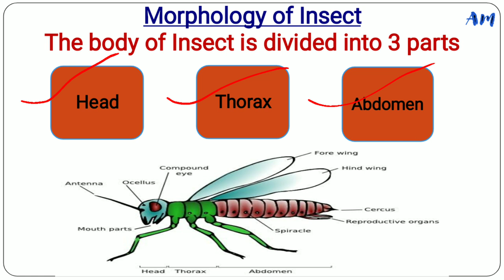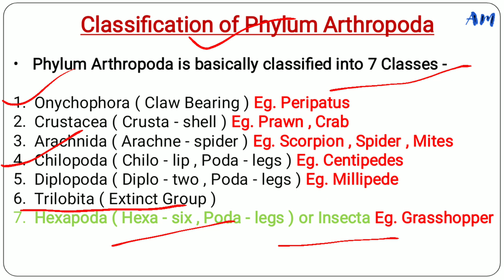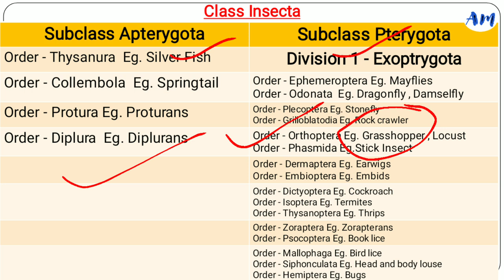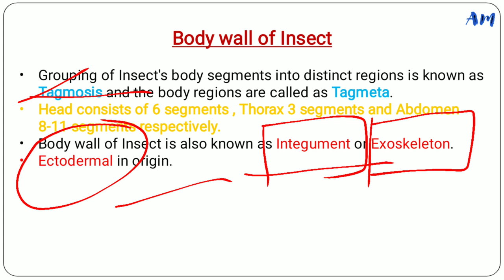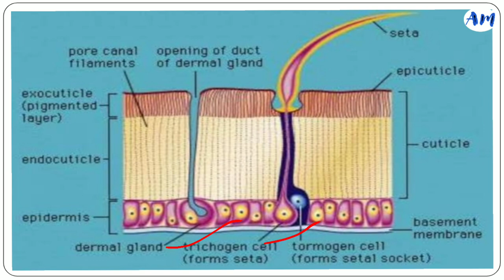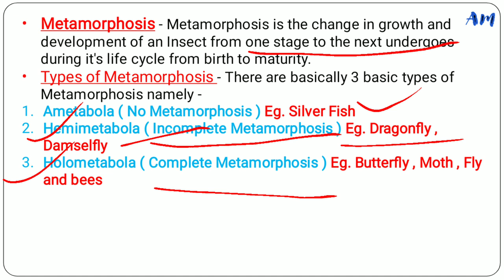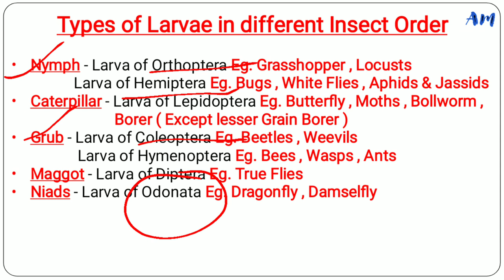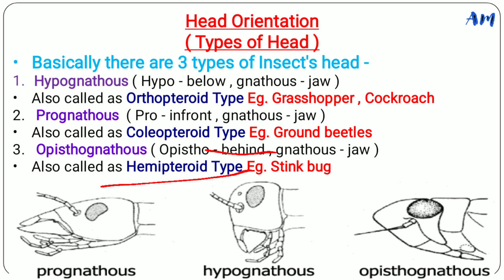Entomology Part-3 || Morphology of Insects, Metamorphosis, Types of Larvae || By Rishi sir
This video is regarding Entomology Part -3 regarding Morphology of Insects, Metamorphosis, Types of Larvae .

Pl, watch...

This video is very useful for IBPS AFO/ IBPS RRB AO/ NABARD EXAM/ SBI EXAM / UPSC / State PSC, NSCL, IFFCO, AG TA and other competitive exams.

Source:- Entomology Treatise , Nem Raj Sunda and specially my personal notes.

Agriculture Current Affairs - Daily @ 9:00 P.M.
Agriculture Economics Class - Every Wednesday @ 10 :00 A.M.
Agriculture Class - Every Sunday @ 11:00 A.M.

Agriculture Quiz - Every Tuesday , Thursday ,  Saturday @ 9:00 A.M.
Weekly Agriculture Current Affairs Quiz - Every Monday @ 9:00 A.M.

1500+ students has been add in the whatsapp group.